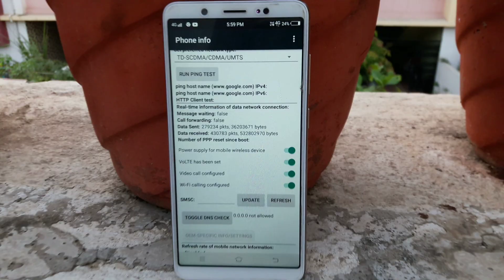Enable Video Call In Vivo V7 | Video Call In Vivo Phones | Techno Tunes [ NEW METHOD ]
Hey Guys ! In This Video, I Am Going To Talk About How To Enable Video Call In Vivo V7 With New Method ( How To Make Video Calls On Vivo Smartphones ). You Can Easily Enable Video Call In Any Vivo Smartphone Like, Vivo V7, Vivo Y53, Vivo V5 & Also, You Can Enable Video Call In Vivo V15 Pro With A Simple Dialer USSD Code.

The Dialer USSD Code Is *#*#4838#*#*

► New Method :-

► Queries Solved :-

1) Enable Video Calling In Vivo V7
2) Enable Video Calling In Vivo Smartphone
3) Vivo V7 Hidden Features
4) Code To Enable Video Calling In Vivo Smartphone
5) Vivo V7 Video Calling Setting | Vivo Y71 Video Calling
6) Vivo V7 Direct Video Call
7) Vivo V9 Video Calling
8)

Music Provided From NSC ( Non Copyright Music)